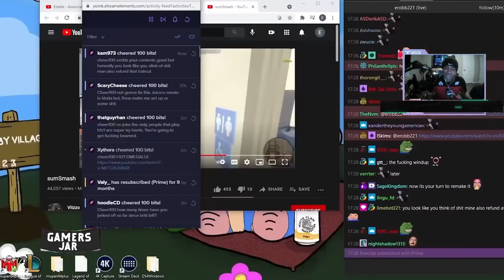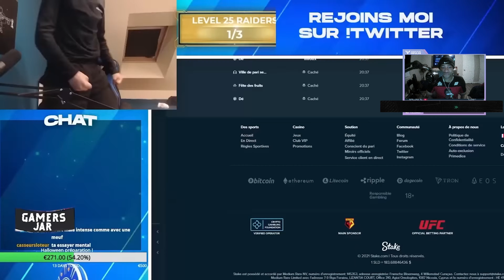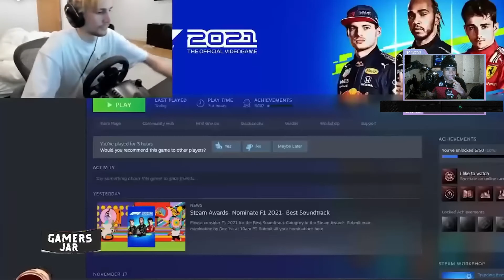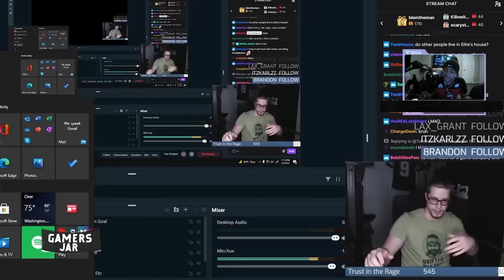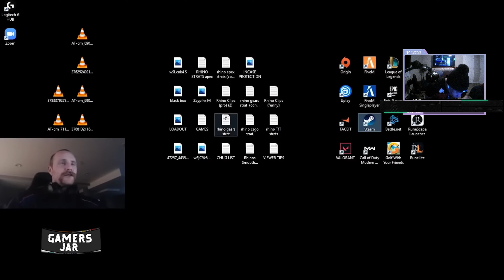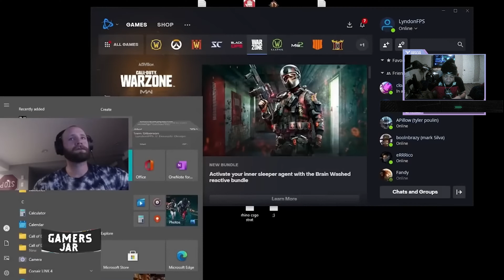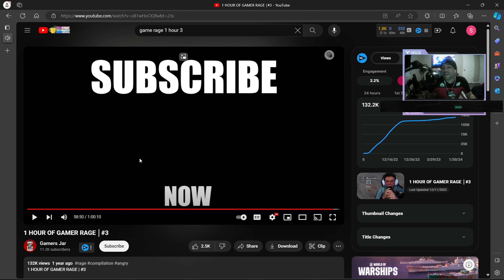1 hour of game rage reaction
Thank y’all for the love 📝